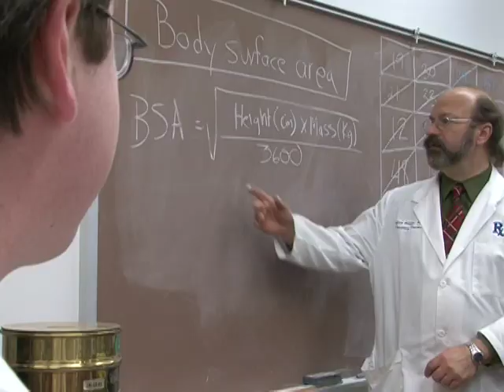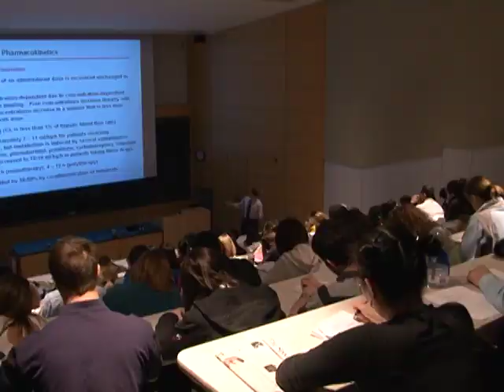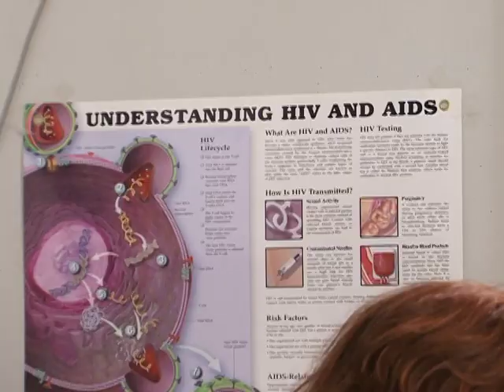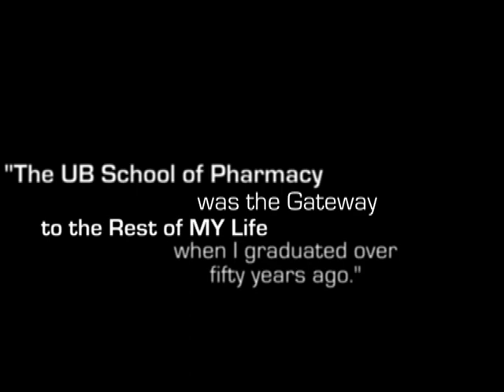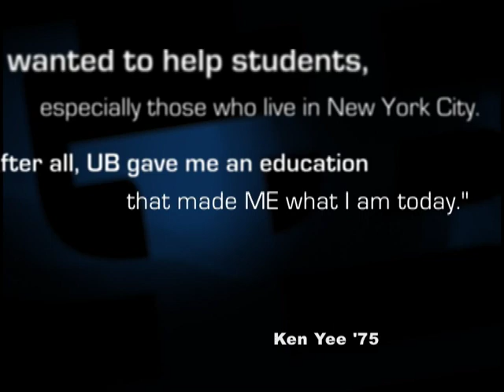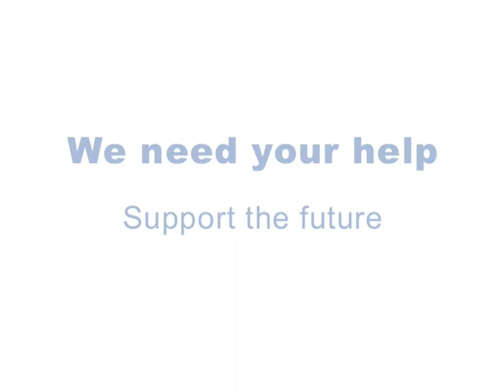UB NOW: Pharmacy School Builds for Future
The University at Buffalo School of Pharmacy and Pharmaceutical Sciences is ranked among the top pharmacy schools in the United States and considered one of the most prestigious.  It was founded in 1886, and is the second-oldest component of the University at Buffalo and the only pharmacy school in the State University of New York (SUNY) system.  The school is in the process of renovating the former Acheson Hall on South Campus as a state of the art facility for education and research.  The John and Editha Kapoor Hall is named in honor of alumnus John N. Kapoor and his wife.  Kapoor is a successful entrepreneur and generous donor to the school.